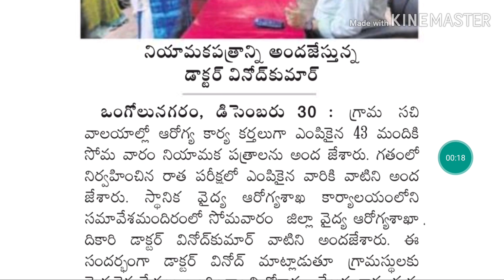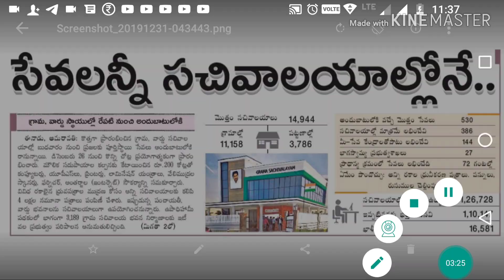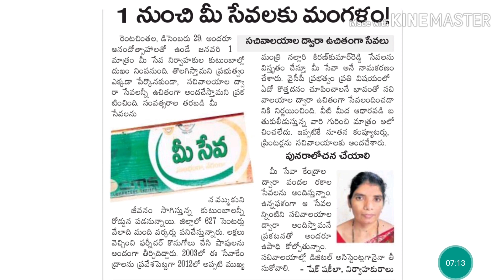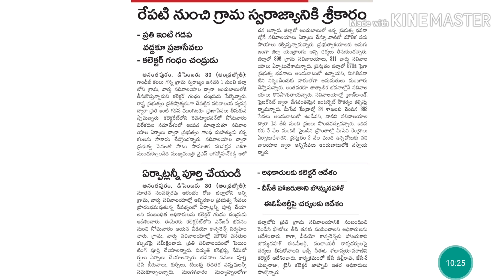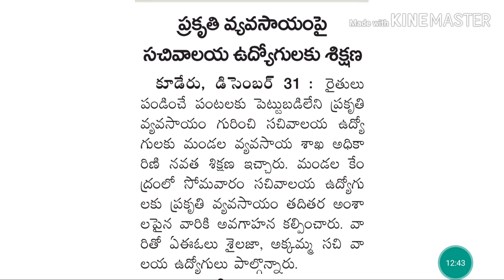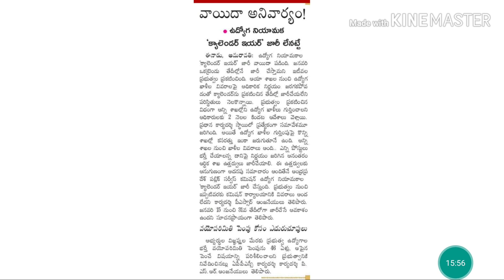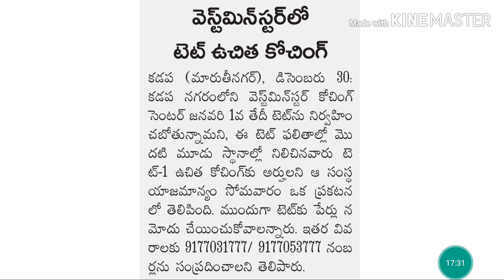AP Grama Sachivalayam Jobs today's Update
ap latest government jobs, 2019,Sachivalayam Jobs 2019,
ap grama sachivalayam jobs recruitment 2019,
ap grama sachivalayam latest updates,
ap grama sachivalayam latest updates today,